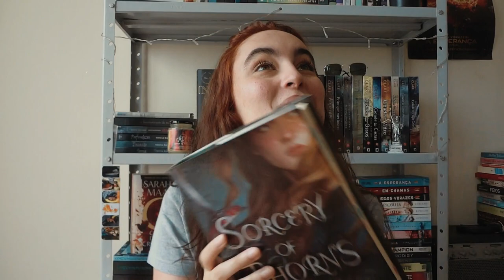O FEITIÇO DOS ESPINHOS, de Margaret Rogerson | booktalk com a Ana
O ACLAMADO!

compre a edição em português

LEITURAS COLETIVAS